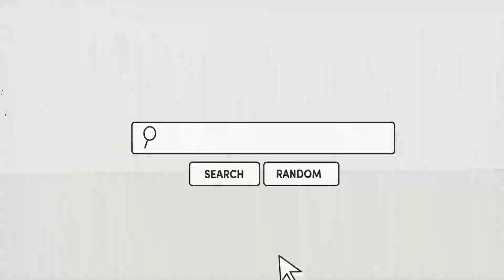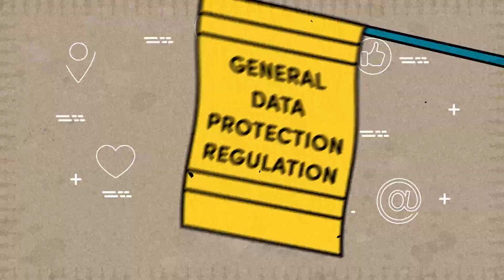Explained: What is Big Data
‘Big data’ has transformed the economy we live in. Over the last few decades, it’s become far cheaper to collect and store, and much more valuable to own and use. It’s now overtaken oil to become the most valuable resource in the world.

For more information and lessons go to: webwise.ie/connected/